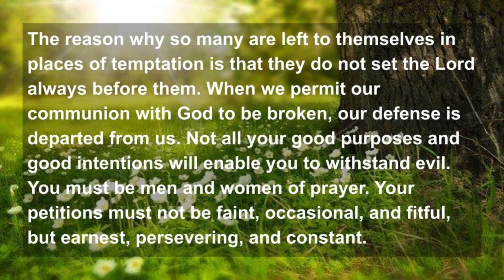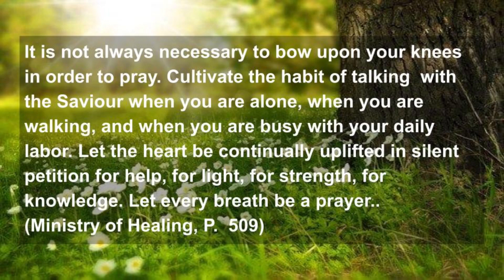Breaking Bread with Brian: I Need Thee Every Hour